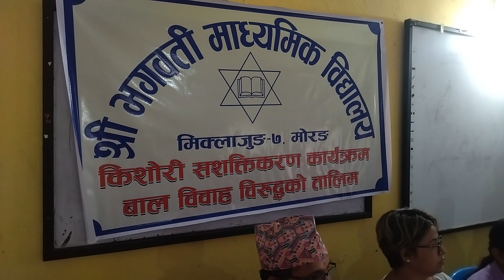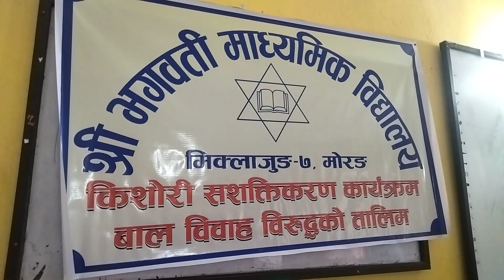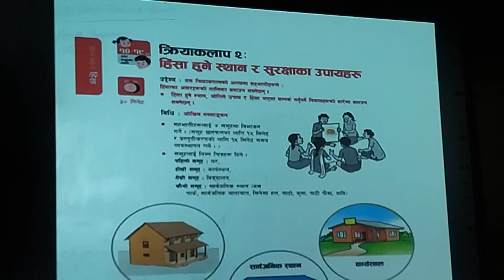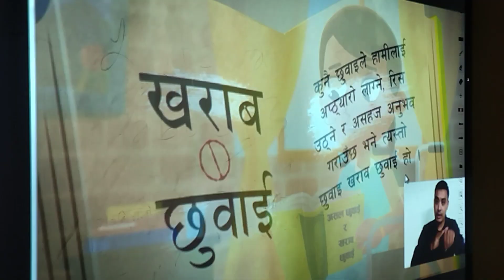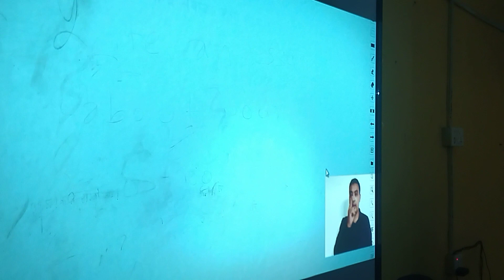किशाेरी सशक्तीकरण कार्यक्रम (भगवती मा वि मधुमल्ला २०८०/३/१४) east Nepal